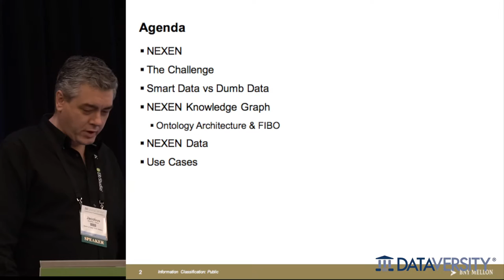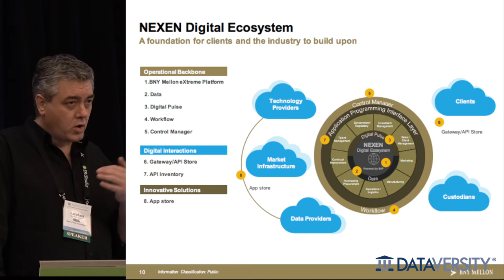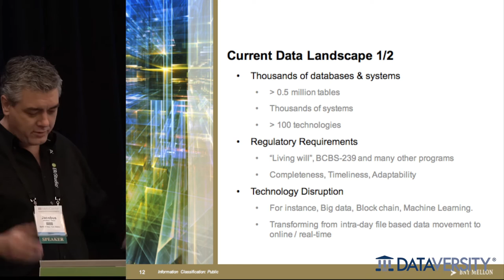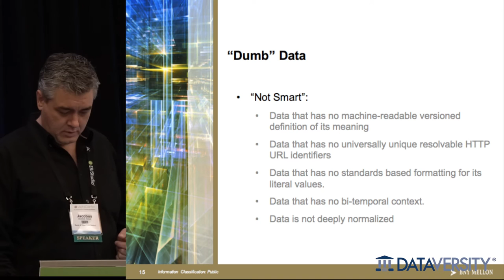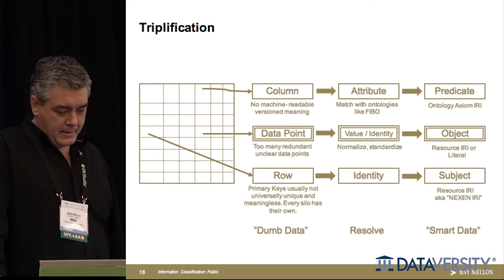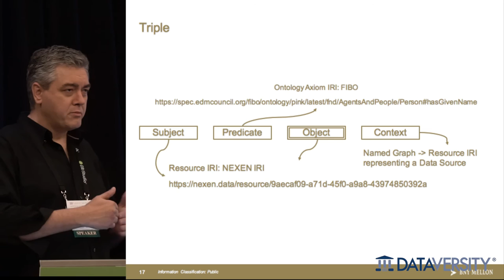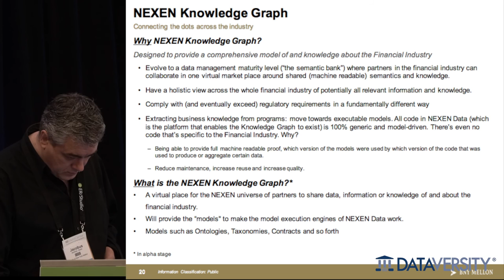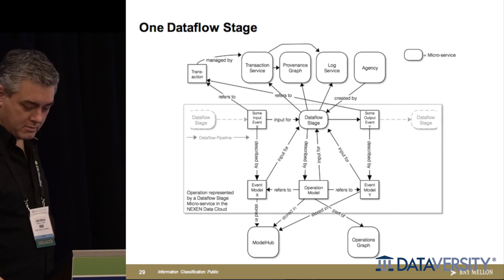Product Control and Risk with Jacobus Geluk